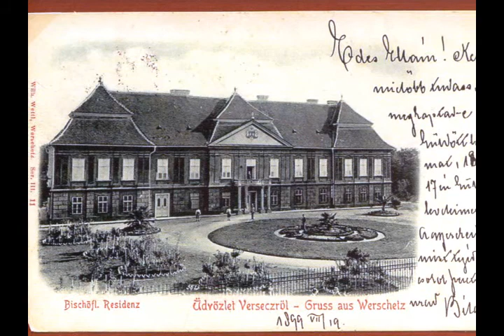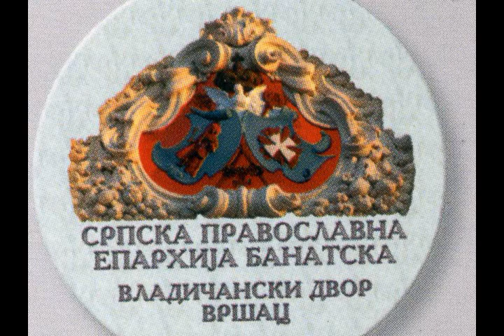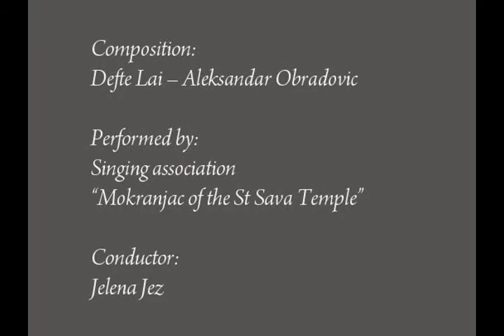Bishop's Palace in Vrsac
One of the oldest and the most beautiful palaces in Vrsac is the Bishops' Palace, which was built, upon permission of Empress Maria Theresa, by Bishop Jovan Georgijević in 1759, as a residence of Banat bishops of the Serbian Orthodox Church.